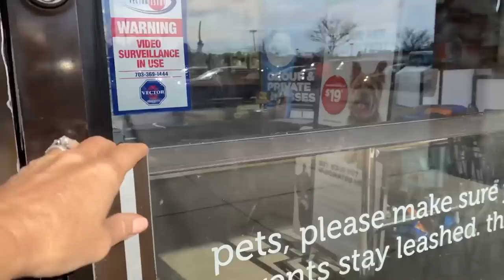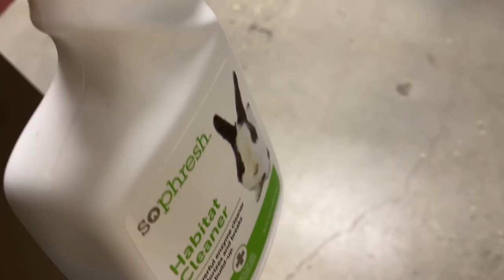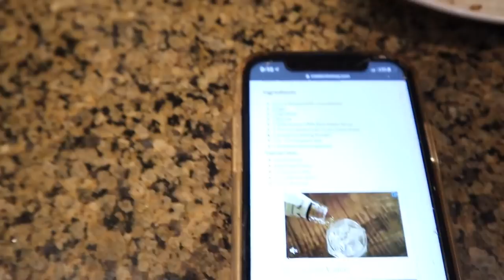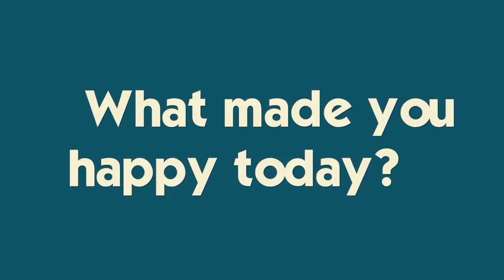Ryan STOLE Katie's HAMSTER! *and changed his name!!*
Ryan decides to rename Katie's hamster and mom gets new cat toys and a hamster ball- can the cats and the hamster co-exist??  Dad's head is about to pop off...Katie and Mollie share what's important about driving school as they attend day 3 🙃 Join Our FAMMELLY Adventure!